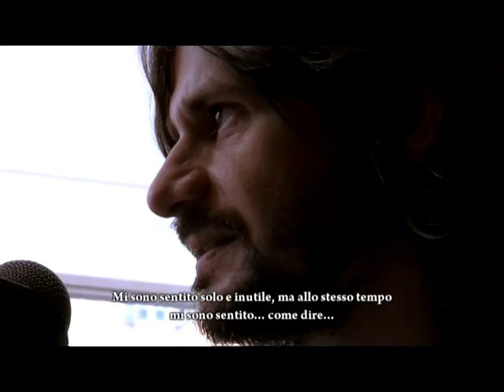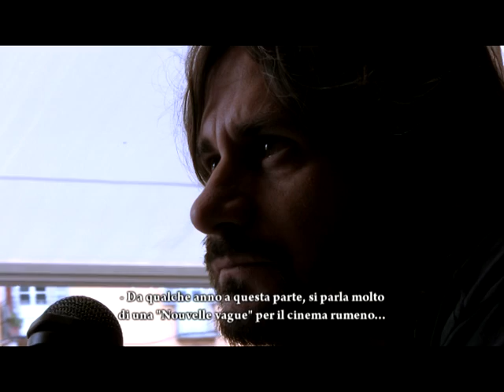Din dragoste cu cele mai bune intentii (Best Intentions) / Interview with Adrian Sitaru (ENG-ita)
Interview with director and screenwriter Adrian Sitaru about "Din dragoste cu cele mai bune intentii" ("Best Intentions")

64th Locarno International Film Festival

Rapporto Confidenziale.
rivista digitale di cultura cinematografica /
Digital Magazine about Cinematic Culture